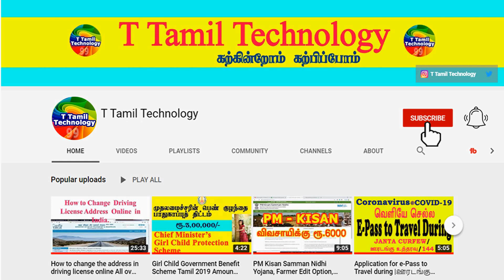There Are TWO Types Of People | Which One Are You | T Tamil Technology | Personality Test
Today let's find out how much you know about yourself and which type of person you are. here are two types of people in this world! Which one are you? Let's find out.